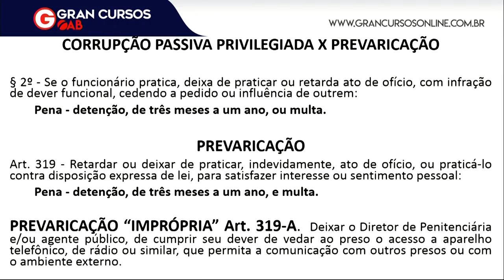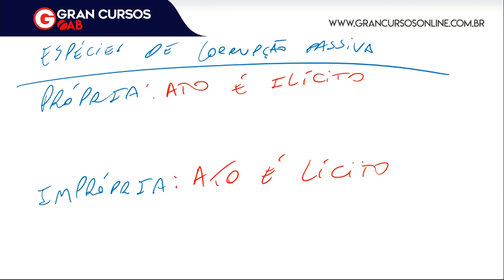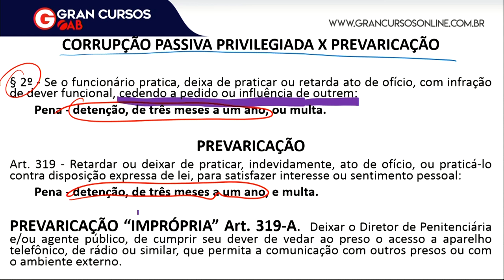Dicas de Direito Penal | Corrupção Passiva Privilegiada X Prevaricação | XXIX Exame de Ordem